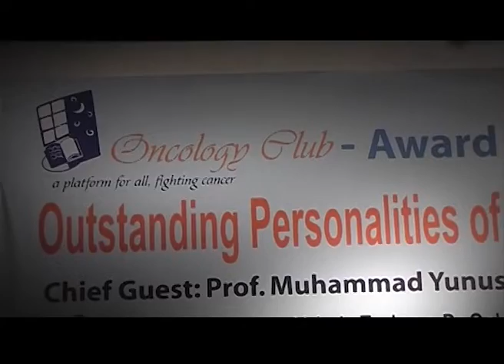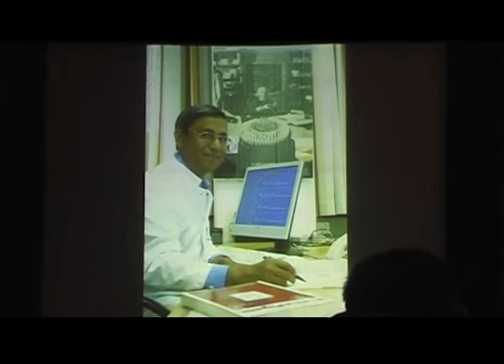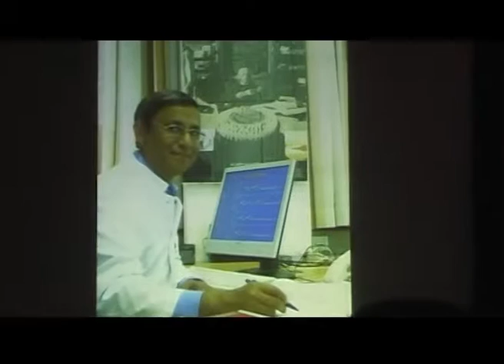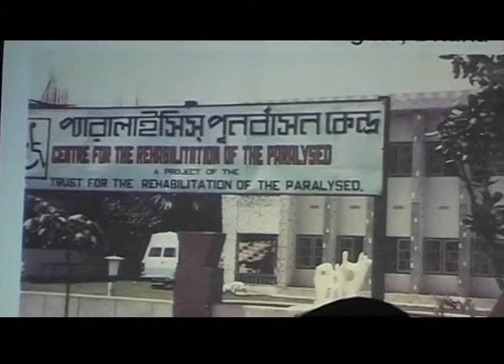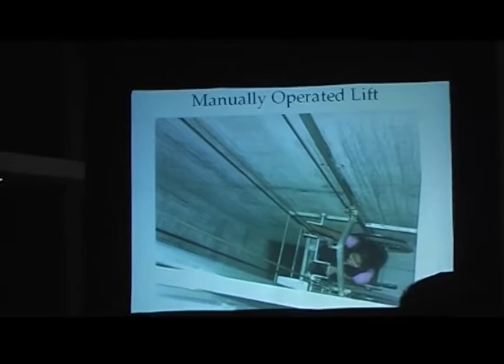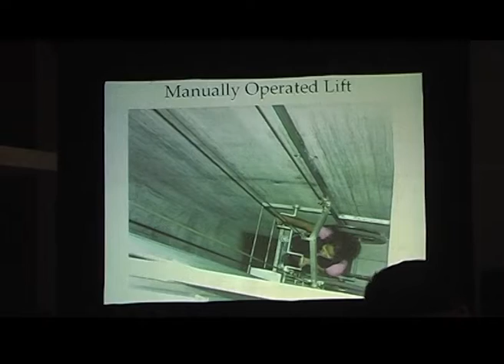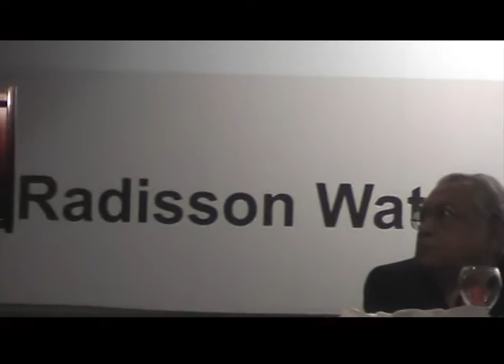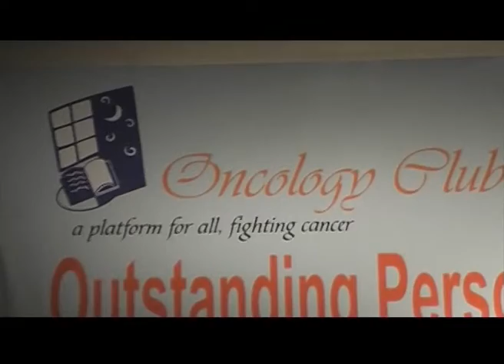AWARD For OUTSTANDING PERSONALITIES OF DECADE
Outstanding Personalities of the Decade 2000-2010, Chief Guest Dr. Muhammad Yunus,
Video Making: Shawkat Arman, Editing: Sharif Arman
Professor of Forensic Medicine & Law. . Also working in the field of telemedicine & Innovative Research.